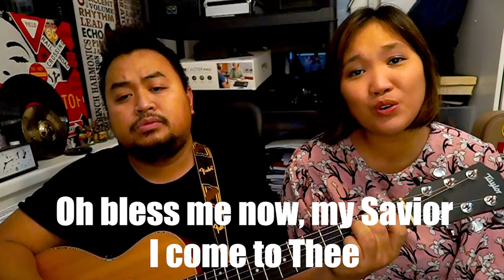I need thee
Spiritual Life Worship
Rane Aroy